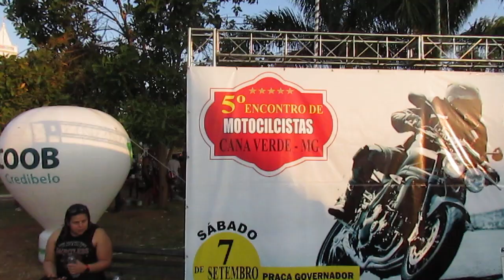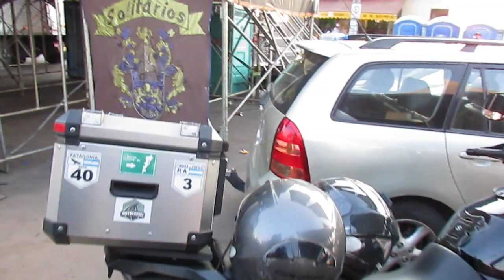5 Encontro de Motociclistas de Cana Verde - Minas Gerais - 2019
5 Encontro de Motociclistas de Cana Verde, Minas Gerais , 2019, muito bom evento realizado pelo Angelo Márcio dos Canas Solitários, como sempre, marco presença, se inscrevam aí no canal galera, um abraço a todos.